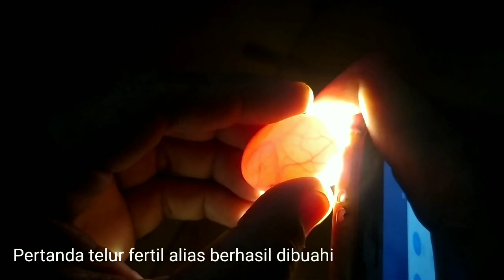Cek telur Perdana, Cuhu X Puter , Alhamdulillah